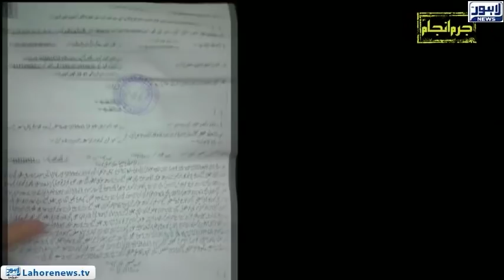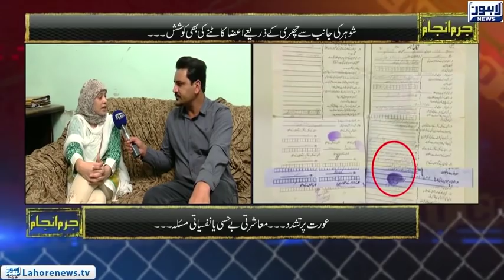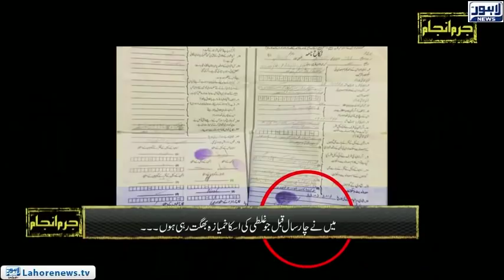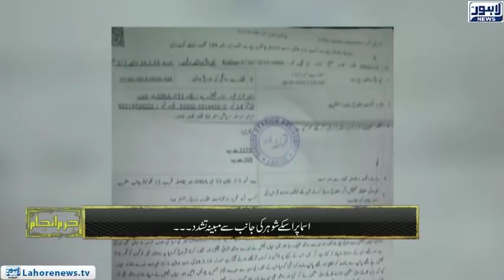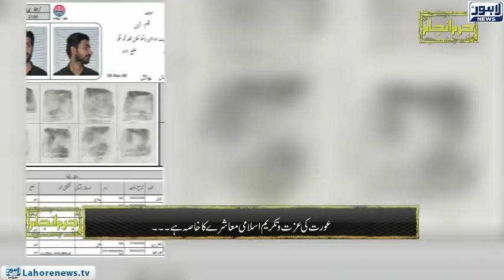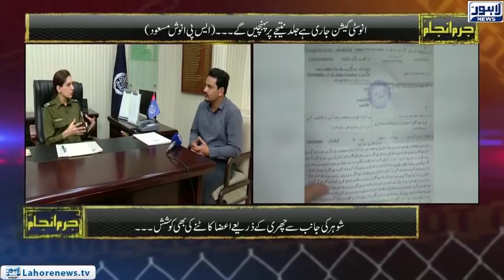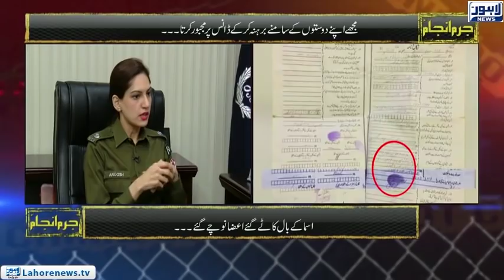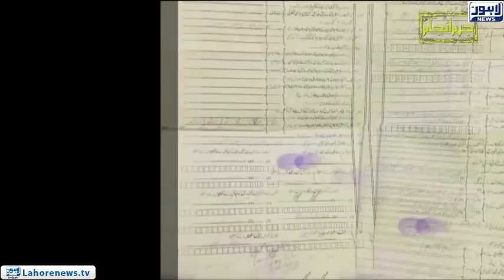ASMA KI ASAL KAHANI SUNIYE ASMA KI ZUBANI - JURM ANJAM